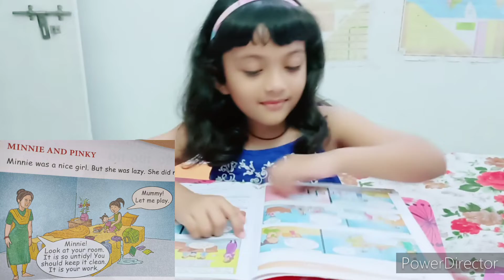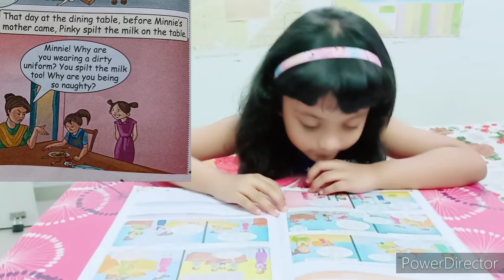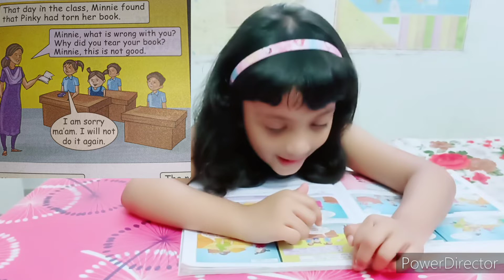Moral Story for Kids| Minie And Pinkie| Moral Stories in English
moral stories
moral stories for kids
mora kahaniyan

Do watch the other videos 👍 of my channel.

2. How To Teach Good Manners To Kids? Basic Manners For 3-4 Years Old| बच्चों को शिष्टाचार कैसे सिखाए?

3. GK for Kids| EVS Questions and Answers for Kids|Life Cycle of Butterfly| Intelligent Kids| UKG Kids.